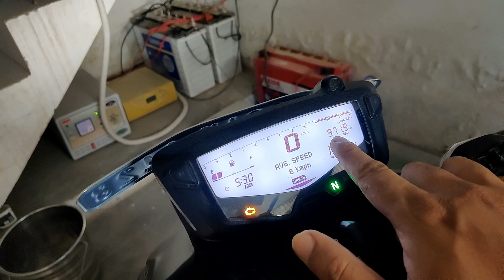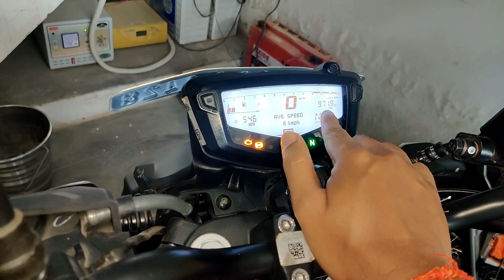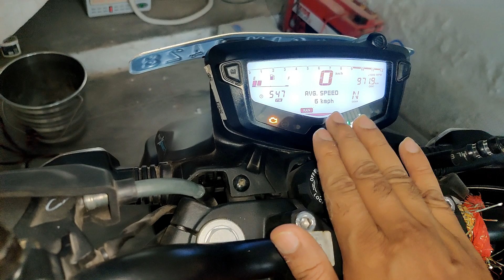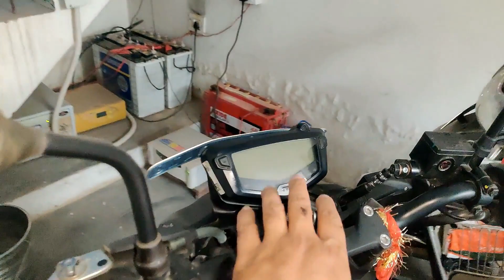Complete Information of Apache 160 4V Special Edition 2022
Steelbird SA-2 7Wings Super Aeronautics Full Face Helmet
SMK Twister Full Face Helmet
Motul Combo of C2 Chain Lube (400 ml) and C1 Chain Clean for All Bikes (400 ml) (LBCH014)
SOFTSPUN Microfiber Cloth - 4 pcs - 40x40 cms - 340 GSM Grey
Blackcat Tyre Inflator Hercules Digi
Steelbird Full Finger Bike Riding Gloves with Touch Screen Sensitivity
Steelbird SBH-17 Terminator ABS Material Shell Full Face Helmet
Royal Enfield mens JACKET RIDING
Kurtzy Adjustable Knee/Shin Bike Racing Motorcycle Sports with Hand Gloves
Motorcycle Bike Racing Riding Knee & Elbow Guard
ORAZO Men's Picus -VWR Bike Riding Boots
Le Gear Face Mask Pro+ for Bike - Protects from Wind, Sun, Dust Face Protection Mask